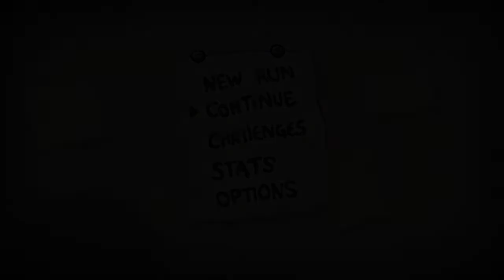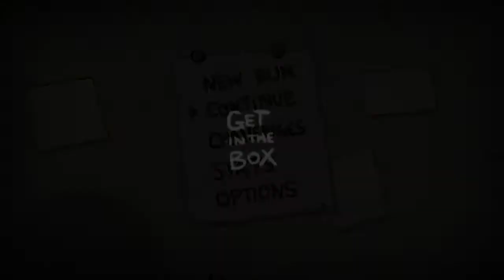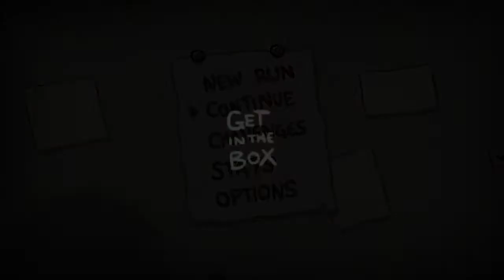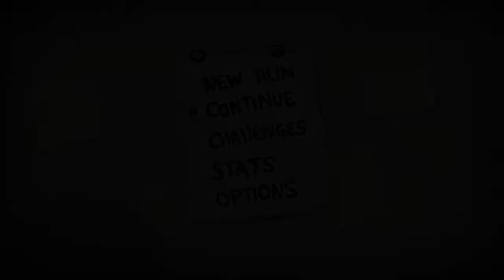Let's Break Isaac [Episode 141]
Seed: LJLQ XR0M